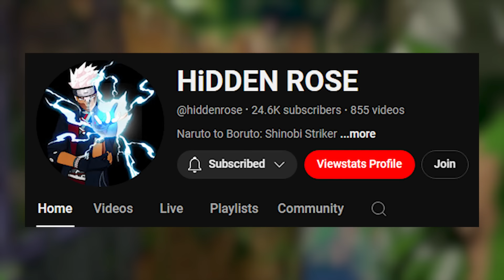Young Naruto & Sasuke Duo is INSANE in Shinobi Striker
WE HAVE NEW SHINOBI STRIKER LEAKS! CUSTOM MATCHMAKING HAS BEEN REVEALED TO US! As well as They have dropped the new UPDATE 2.59 Naruto to Boruto Shinobi Striker we have the NEW YOUNG NARUTO UZUMAKI DLC UPDATE WITH NEW SS+! WEAPONS, ITEMS AND A NEW SUMMONING TOAD + Jutsu and Game Balances!! Today me and Hidden Rose team up to form the Young Sasuke & Naruto Duo in Shinobi Striker Don't forget to drop a like on the video & subscribe with notifications turned on so you don't miss a video!

SHOUTOUT TO @hiddenrose

Thumbnail:  @GobDesign

 HOPE Y'ALL HAVE A BLESSED DAY

Season 8 Shinobi Striker
Kawaki (Karma Progression) DLC Shinobi Striker
Scientific Ninja Tool Sunbeam
Scientific Ninja Tool nilpotent
naruto to boruto shinobi striker season pass 8
shinobi striker season 8 trailer
naruto shinobi striker season 8
Attack Type Weapon: Claw Edge "Kurama"
Ranged Type Weapon: Inferno Sword "Flame Control"
Heal Type Weapon: Sealed Blade "Totsuka Blade"
Ninjutsu "Host Transformation: Two Tails"
Attack Type Weapon: Fourth Raikage's Gauntlet
Ninja Tool: Shuriken Shadow Clone Jutsu
Heal Type Weapon: Double Moon Sword: Fading Blossom
Ranged Type Weapon: Tenten Scroll
Claw Edge "Kurama" Shinobi Striker
shinobi striker totsuka blade
SS+ Weapons shinobi striker
hidden mist jutsu shinobi striker
shisui dlc shinobi striker
ninja hawk shinobi striker
Defense Type Weapon: War Fan "Dreaming Moon"
Heal Type Weapon: Sage Arms "Monstrous Chaos"
Ranged Type Weapon: Inked Scroll "Holy Monk Likeness"
"Host Transformation: Six Tails
Defense Type Weapon: Yagura's Club
Heal Type Weapon: Aburame Clan Insects
Naruto Uzumaki (Shonen Edition)
Ichiraku Ramen Ninja Tool
Toad Summoning Shinobi Striker
Scientific Ninja Tool Flaming Howl
Shinobi Wear "Kawaki" Model
Sandspear "Shukaku"
Ichiraku Style
Deidara's Detonation Clay
Sword Set "Whirlwind"
Scientific Ninja Tool "Inventive Destruction"
Tayuya's Demon Flute: Demon Realm
Ichiraku ramen shinobi striker
Scientific Ninja Tool "Blessed Rain"
Enchanted Sword Demon Roar
Scientific Ninja Tool "Fleetfoot"
Nine tails Raiment